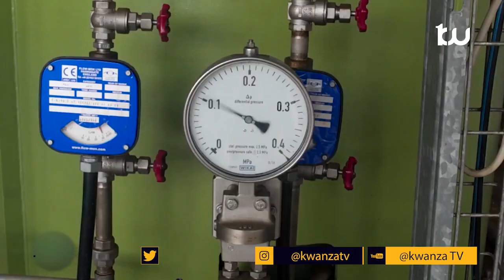WAHANDISI wawekwa KIKAANGONI